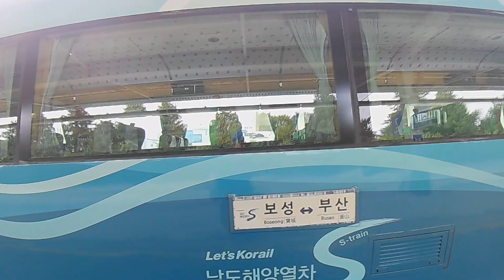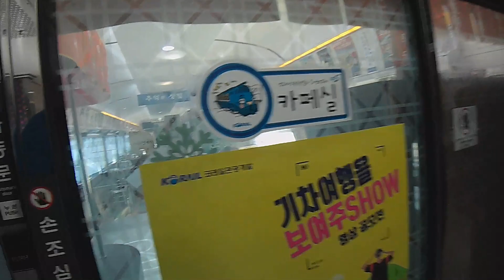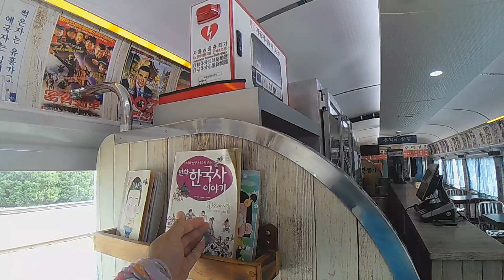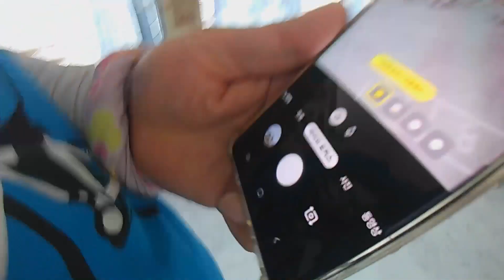보성에서 부산까지 해양관광열차 S Train 제가 타 보았습니다 (Korea Tour S Train from Bosung to Busan)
부산에서 보성까지 남해안을 따라 달리는 관광 열차 S-Train

추억의 만화방에서 자전거 보관 전용 열차칸까지

직접 타고 보고 확인한 S Train 생생한 탑승기

남도해양관광열차 / 南道海洋觀光列車 / S-train

경전선과 전라선 구간을 달리는 한국철도공사의 관광열차

S-train의 S는 바다를 뜻하는 영단어 Sea의 S와, 남해안의 구비구비 얽힌 리아스식 해안을 본뜬 S, 또한 경전선의 꼬불꼬불한 철길의 모습을 본뜬 S를 의미